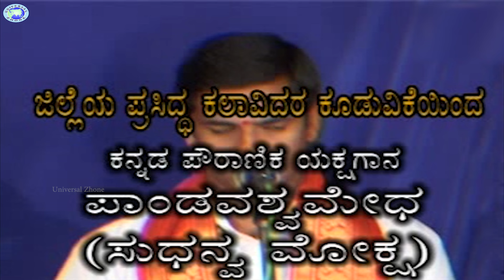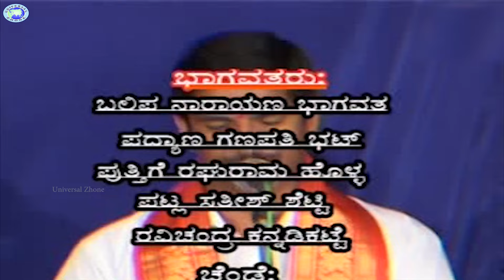Sudhanva Moksha || PandavaAshwamedha - 1 || Yakshagana || Kannada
Yakshagana ( Tulu /  Kannada ) is a traditional theater form that combines dance, music, dialogue, costume, make-up, and stage techniques with a unique style and form. This theater style is mainly found in Tulunadu and some parts of Malenadu region of Karnataka and Kerala, India. Yakshagana is traditionally presented from dusk to dawn.

Actors - Ammunje Mohana,Kedila Jayaram Bhat
Actress - Jayaprakash Shetty Permude,Tharanatha Balya Varkadi
Singers - Balipa Narayana Bhagavataru,Padhyana Ganapathi Bhat, Puttige Raghurama Holla,Patla Sathish Shetty
Lyrics - Nitin Kumar Tenkakaruduru